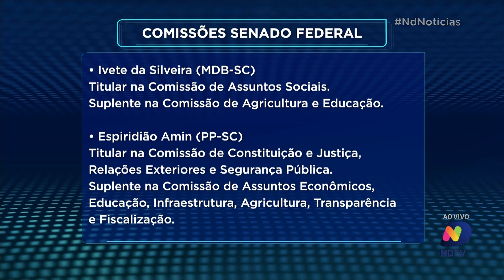Em Brasília, Senado Federal elege membros das comissões e catarinenses participam de algumas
O objetivo dos parlamentares, que ficaram sem liderança, é ocupar a presidência de colegiados permanentes. Para isso ocorrer, a sugestão é o desmembramento e a criação de novas comissões seguindo nomenclatura dos Ministérios. Confira.